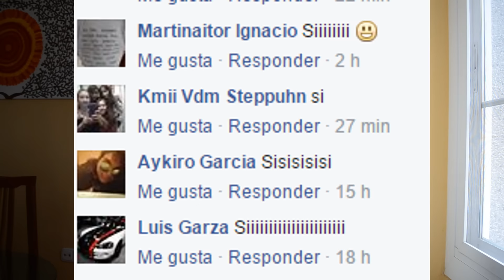PREPARANDO UN PREGUNTAS Y RESPUESTAS PARA EL ESPECIAL 35000 SUSCRIPTORES | PREGUNTAD LO QUE QUERÁIS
Preguntad en los comentarios lo que queráis para el especial preguntas y respuestas que subiré en unos días :)

Acuérdate de ponerlo en favoritos y compartirlo con tus amigos.

¡Gracias!  ;)